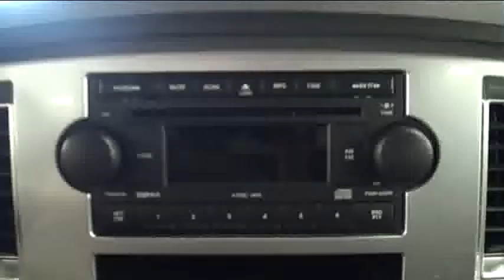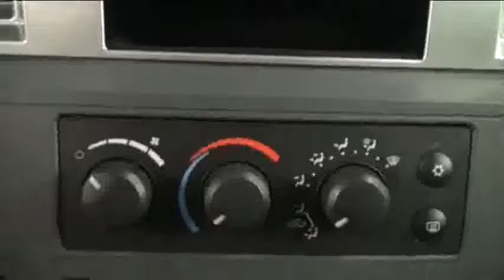2007 Dodge Ram 1500 Black STK# L40A